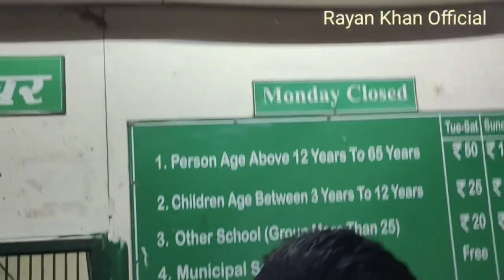Waste to wonder park in Delhi |7 wonders of the world